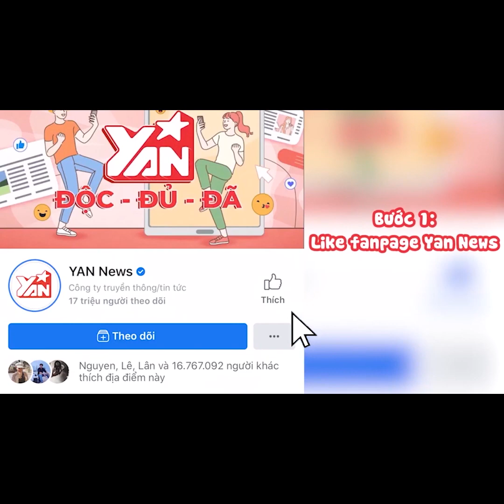Jun Phạm "ôn kỷ niệm xưa" với loạt hits đình đám một thời | Hát Đi Chờ Chi | Bản Tin Showbiz Việt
Hãy theo dõi Yan trên:
✔️Youtube Yan News :